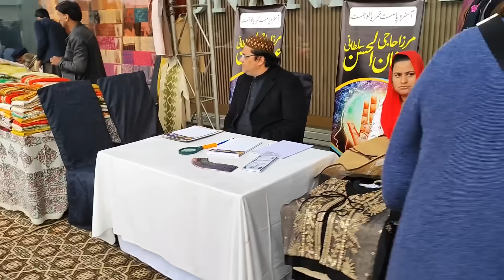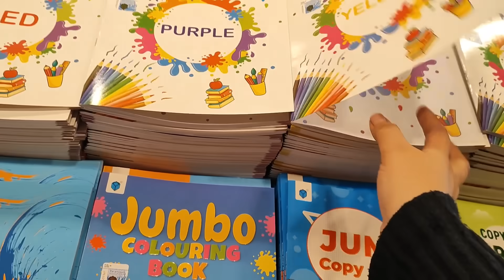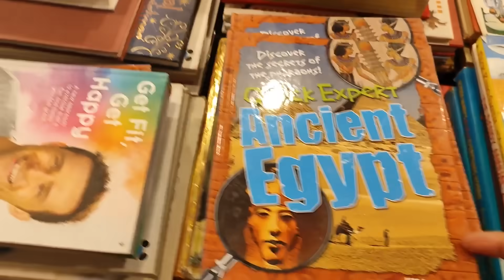The Centaurus Mall || Islamabad Visit || Home based Business Stalls || OPTP Worst Customer Service